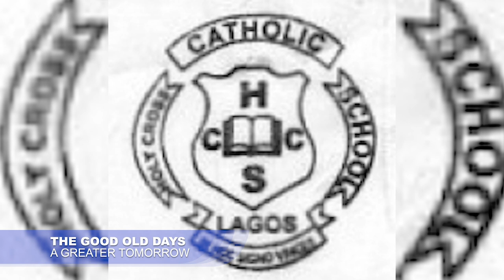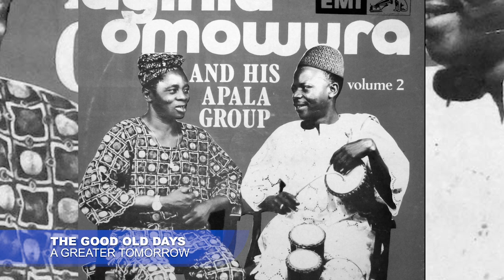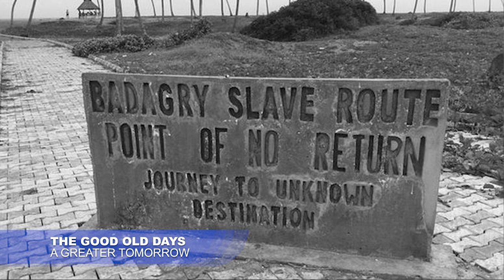GOOD OLD DAYS S5EP04 Prince Olaseni Kosoko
Today, on "The Good Old Days," Prince Olaseni Kosoko, an Architect and the MD of Kosys International Company ltd tells his 'good old days' story.
This blueblood from the Kosoko ruling family in Lagos took us through a bit of history, geography, and childhood nuances.
Welcome to his world. Sit back, relive the experience, enjoy the nostalgia; then, rise and work towards building a better future - 'A Greater Tomorrow.'